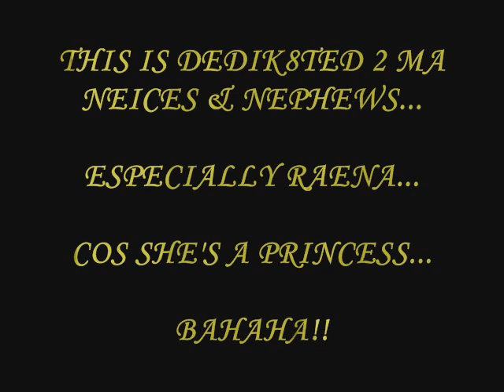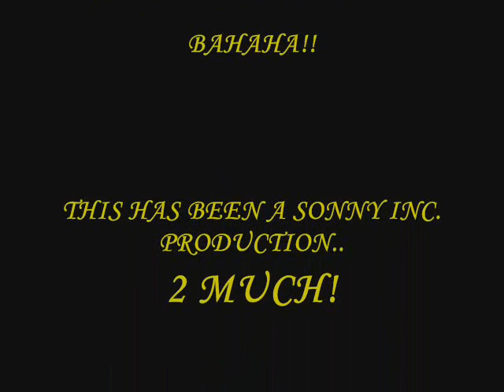DED-A-K-SHIN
Mista is a dork part 2! Bahaha...